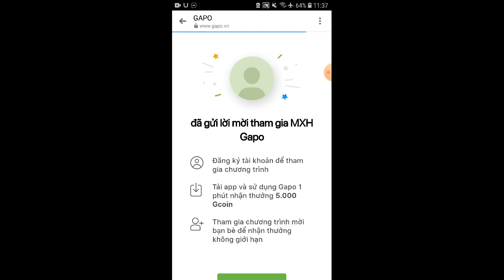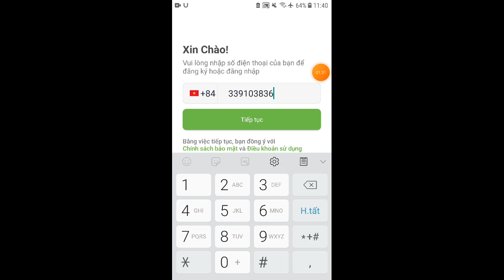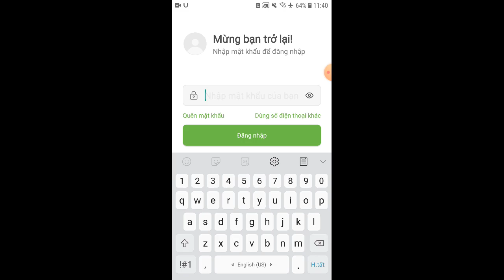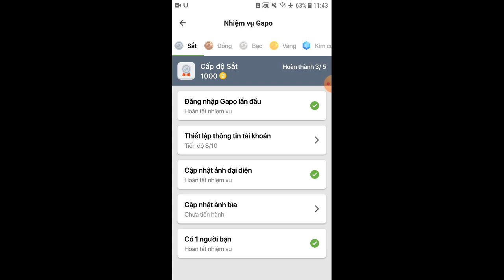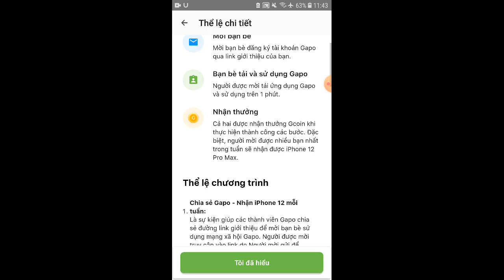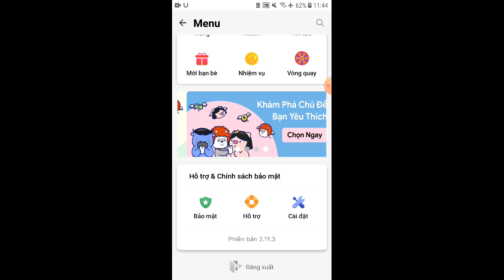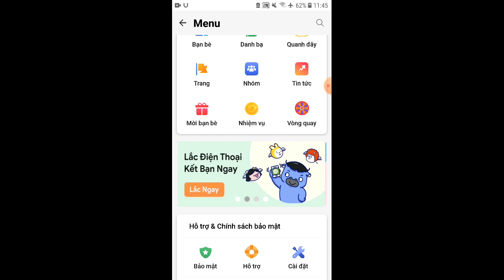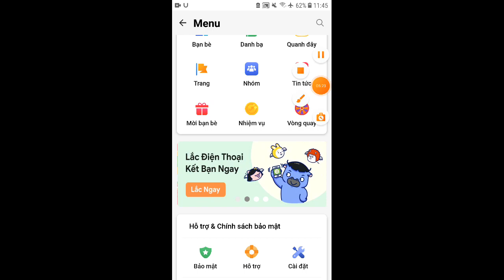Hướng dẫn kiếm tiền và thẻ cào trên mạng xã hội Gapo